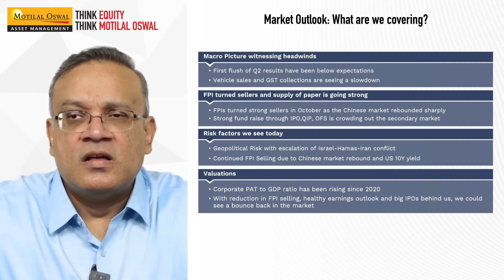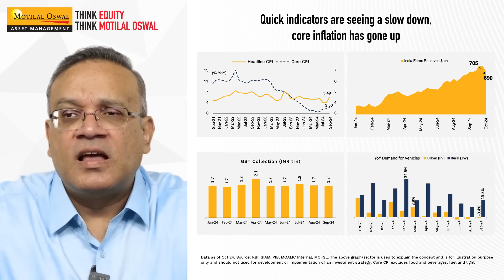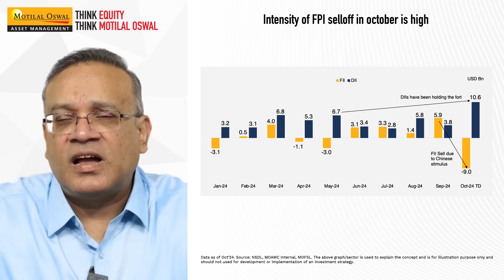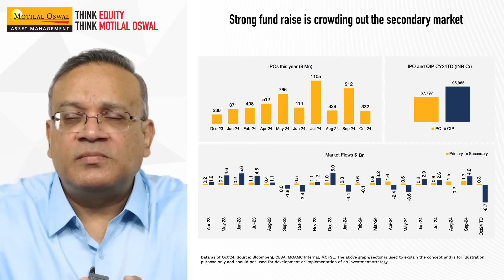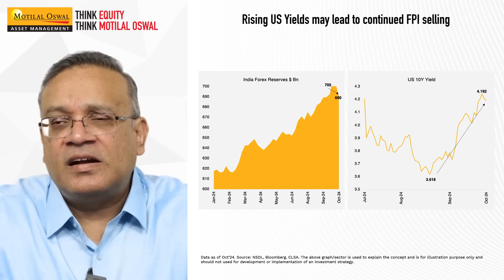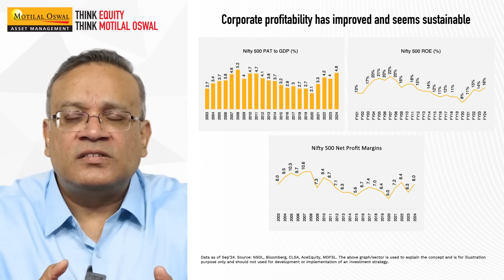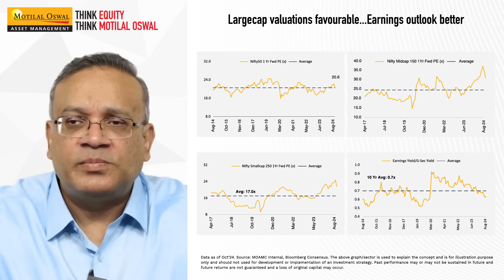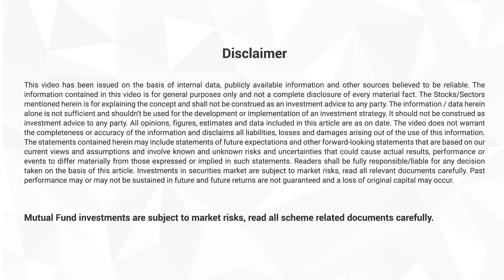Monthly Market Outlook (Nov 2024) by Prateek Agrawal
In this video, we analyze current market headwinds, including underwhelming Q2 results, slowing vehicle sales and GST collections. We also cover the impact of Foreign Portfolio Investors (FPIs) turning sellers amid a strong IPO pipeline and heightened geopolitical risks. Finally, we explore valuations and potential market recovery factors as FPI selling stabilizes.